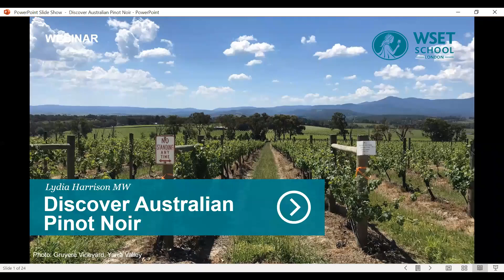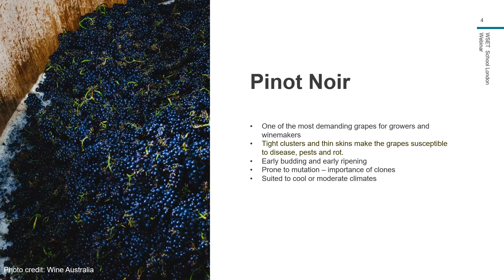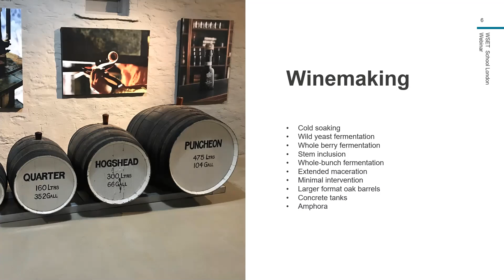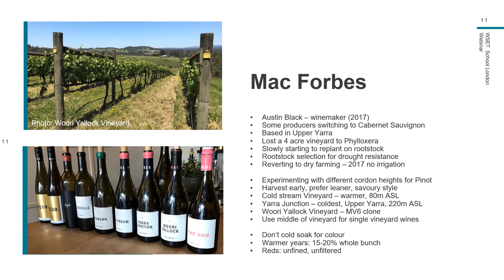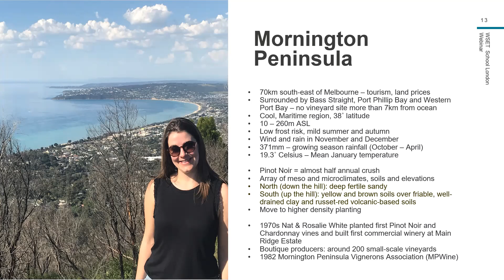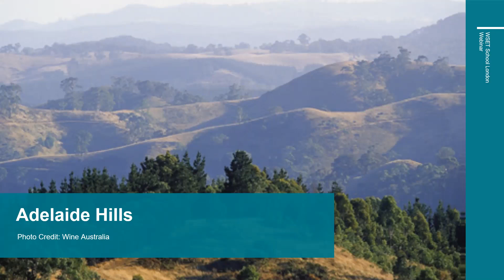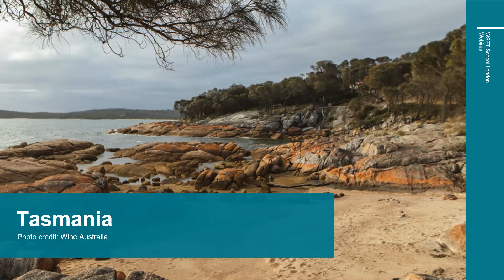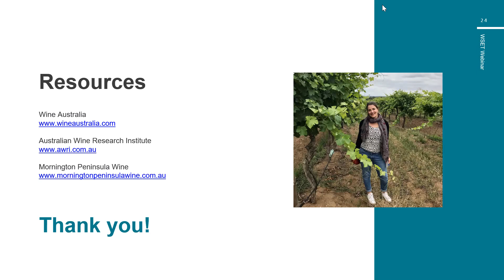Discover Australian Pinot Noir with Lydia Harrison MW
Over the past fifty years, Pinot Noir production in Australia has thrived, increasing both in quantity and quality.  A combination of exploration of cooler climate regions, a growing understanding of the demands of this fickle variety and greater clonal diversity have all contributed to the range of top quality Pinot Noirs now available.

In 2017 Lydia  visited Australia, touring producers in the Yarra Valley, Mornington Peninsula and Adelaide Hills, all regions where Pinot is successful. She discusses what makes these regions, along with Tasmania, suitable for quality Pinot Noir and what she learnt on her numerous visits.